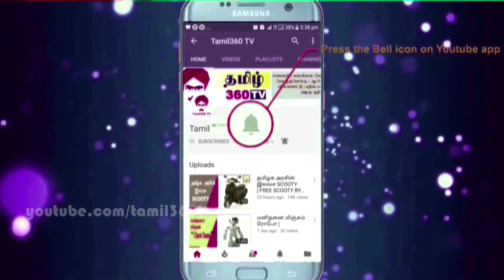முடி உதிர்வு பிரச்சனையை தடுத்து நிறுத்தும் மூன்று பொருட்கள் | Soap nuts | Fenugreek | Green gram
இதே போன்ற மற்ற வீடியோக்களை காண:

15 benefits of fenugreek seeds for HAIR, SKIN & HEALTH Home remedies for Thick & Long hair in Tamil

இரண்டு மடங்கு முடி வளர வேப்பிலை ஹேர் பேக் || Neem leaf hair pack for Double Hair growth in Tamil ||

Flax Seed Gel for Fast Hair Growth || Hair Mask for soft & Shiny Hair || Regrow Hair from Roots ||